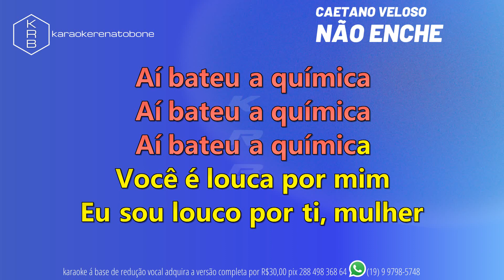ROLE - ATTOOXXA part. JOTA ERRE - PLAYBACK DEMONSTRAÇÃO